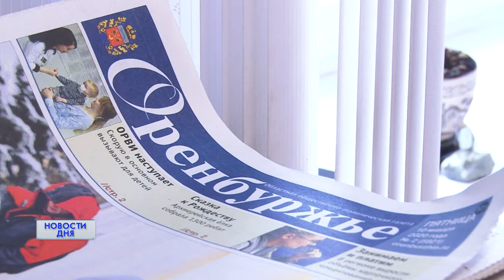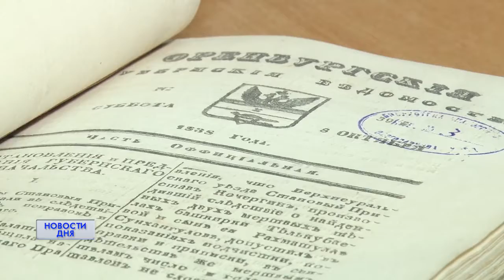День российской печати